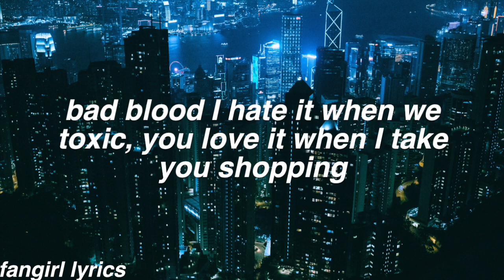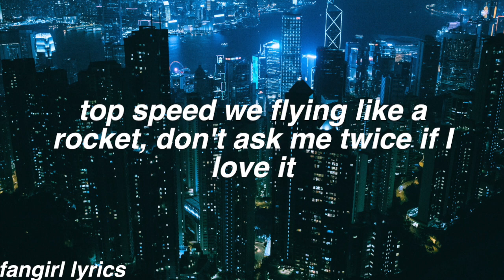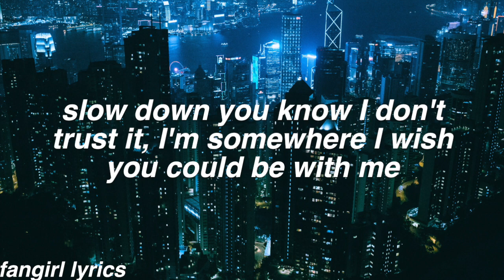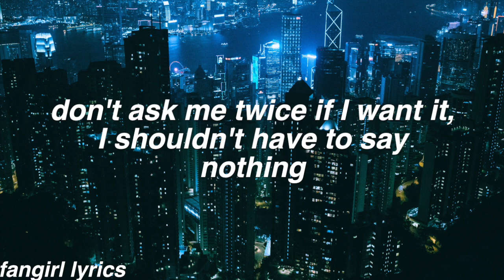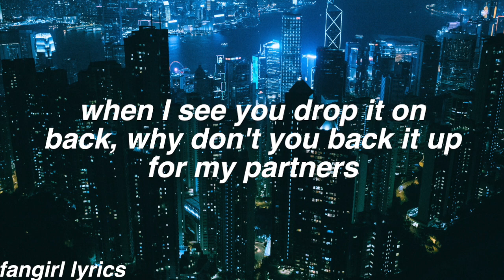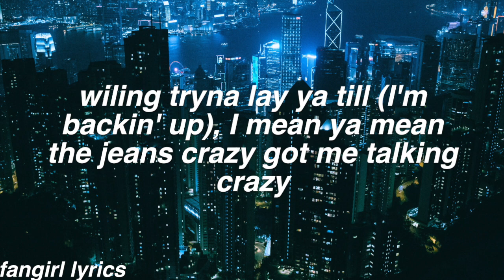Bad Back || Jackson Wang ft. GoldLink Lyrics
requested by "Maheema Sultana" Thanks for Commenting! ♡

FAQ:
Font used: helvetica bold oblique
Editor: imovie